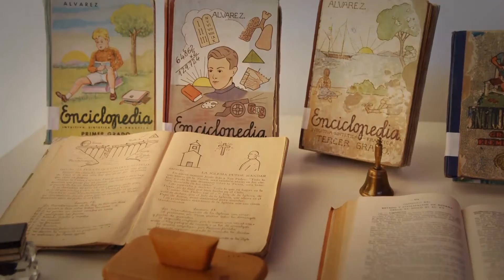Proyecto Pusol. Capítulo 47: La il·lusió de les motos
Roque Bru acude esta vez al Museo Escolar de Puçol con Vicente Bordonado para hablar de las motos.